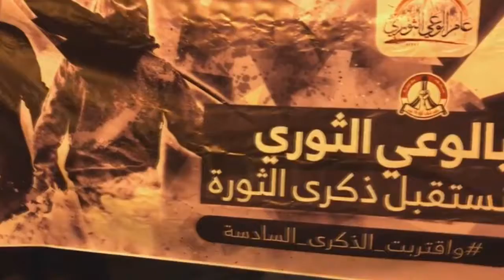تظاهرة في بلدة كرباباد استعداداًُ لإحياء ذكرى إنطلاق ثورة 14 فبراير 13/1/2017 Bahrain